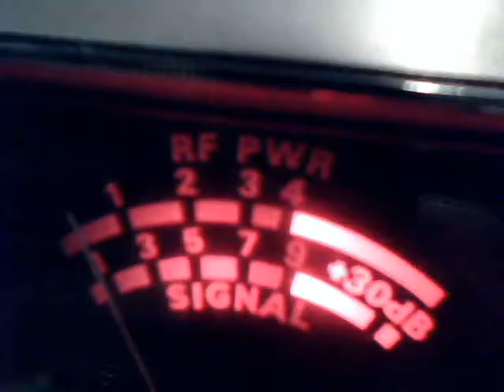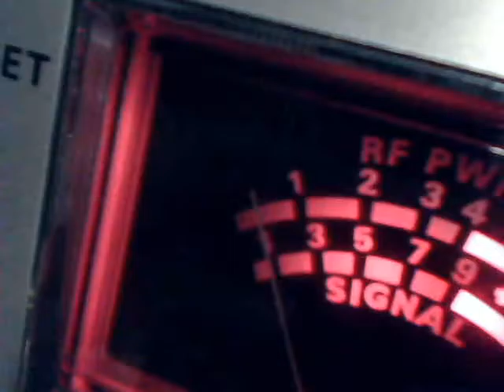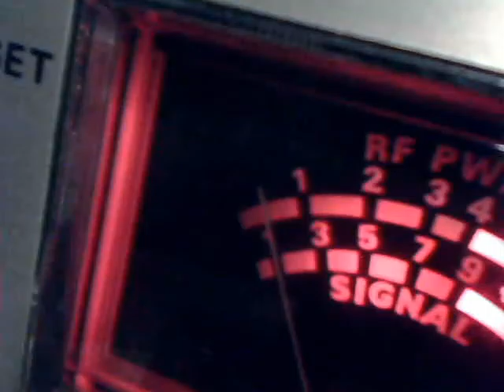Audioman288 & 606 & MORE